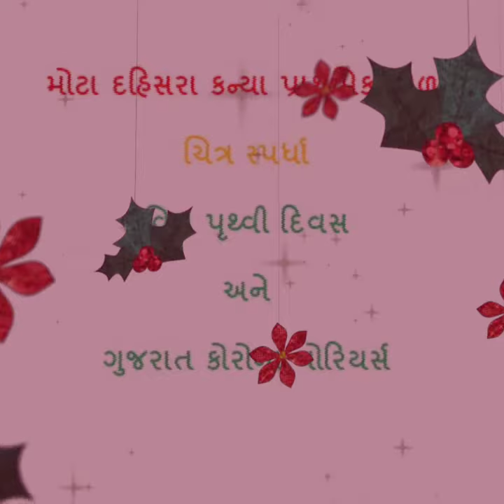Drawing Competition On World Earth Day And Gujarat Corona Warriors by Mota Dahisara Kanya Shala